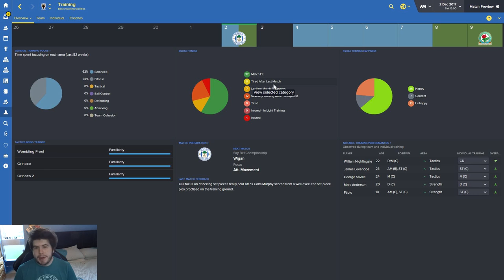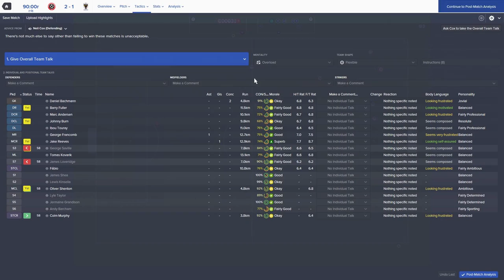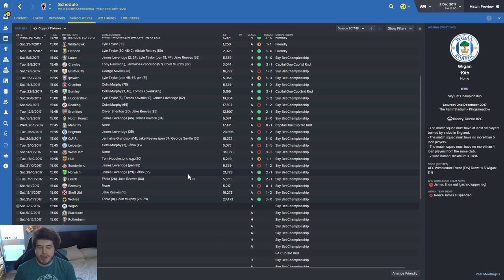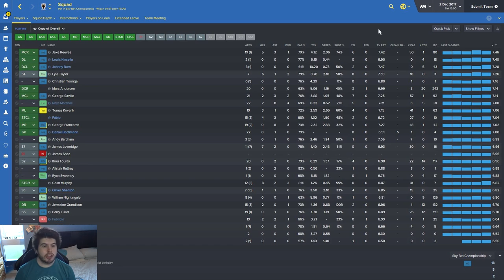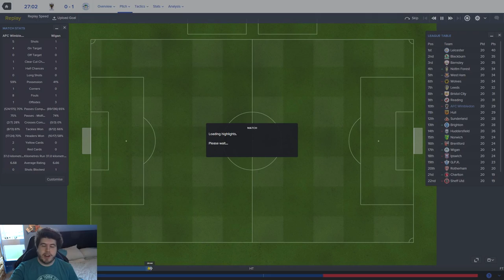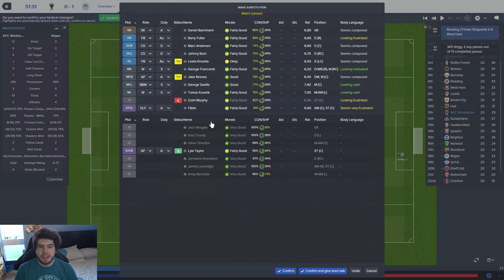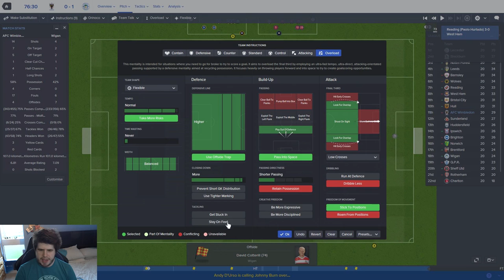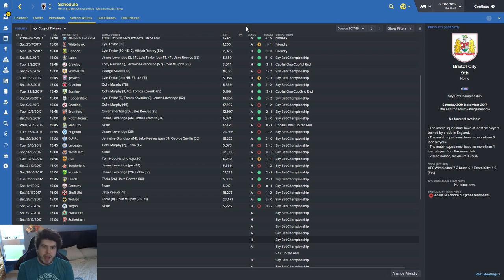Rebuilding AFC Wimbledon - Ep.30 Welcome To Topsy-Turvy Land! | Football Manager 2016